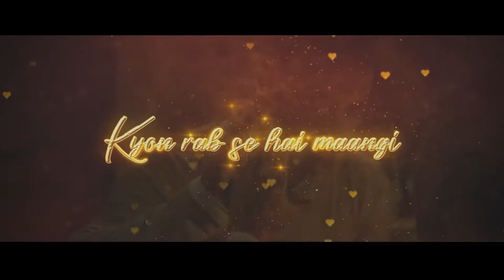Atif Aslam Mashup 2022 MUSICLOVER l Silent Love Mashup